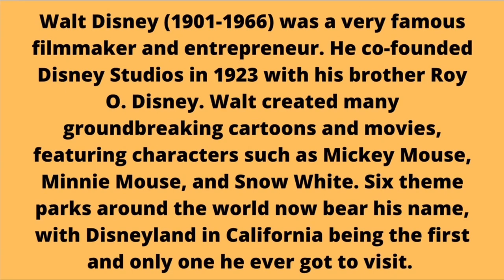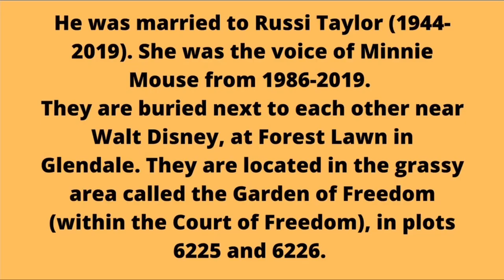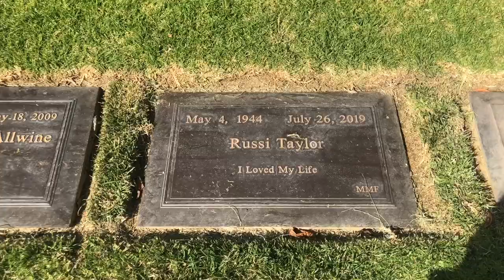The Beautiful Gravesites of Walt Disney and Wife Lillian (Plus Mickey and Minnie)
Hello! This was taken at Forest Lawn Memorial Park in Glendale, California in March 2022. This is the oldest of the Forest Lawn cemeteries, built in 1906. It is very large and beautiful and is home to many celebrities.

In this video, I visit three important people. First up is Walt Disney (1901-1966), the famous filmmaker and entrepreneur who founded Disney studios in 1923 and grew his company into one of the most famous names in the entire world. He was cremated and his ashes are buried with his wife Lillian in a garden plot in the Court of Freedom. Although this garden has a gate that appears closed, it is fully accessible by the public.

The other two people’s gravesites featured in this video are not as well known by their names, but their voices are some of the most recognizable voices ever. They are Wayne Allwine and Russi Taylor. They were married to each other and were the voices of Mickey and Minnie Mouse. Wayne Allwine voiced Mickey from 1977 until his death in 2009, and Russi Taylor voiced Minnie from 1986 until her death in 2019.

All three of them are buried near each other in the Court of Freedom, with Wayne and Russi in the patch of grass in the Garden of Freedom, on the way to Walt’s own garden section.